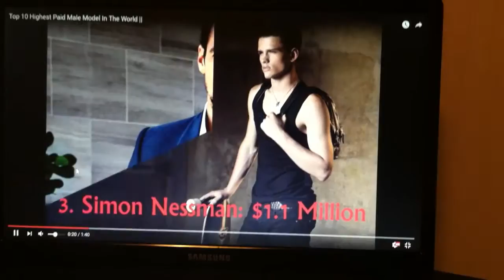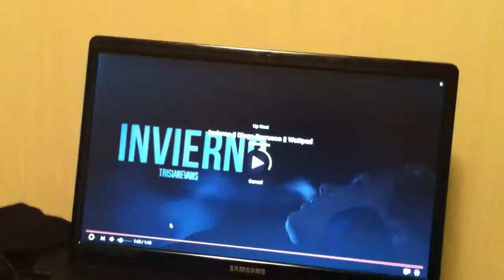A reaction video to The Top 10 Highest Paid Male Models in The World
Hope you guys like this video of the top male models in the world I was shocked of how much money some of these men get that's pretty wild davidgandy Tysonballou Sean O'Pry simonnessman ArthurKulkov Noahmills Ryan Burns Ollie Edwards Jon Kortajarena Tobias Sorensen